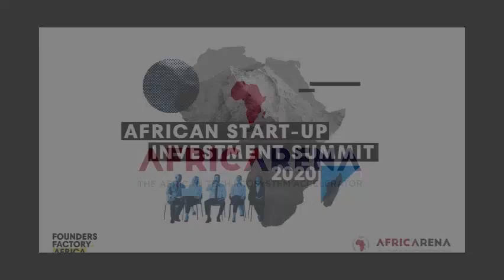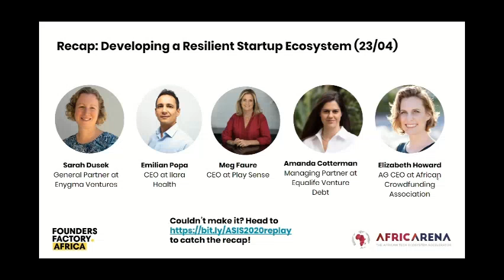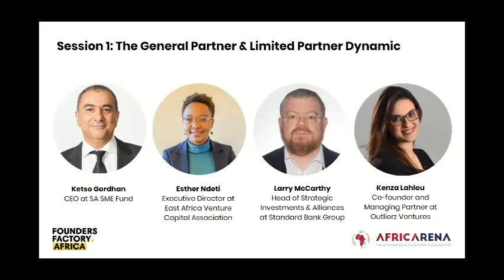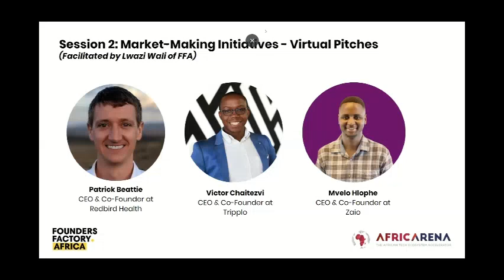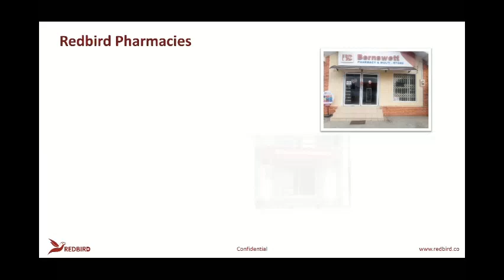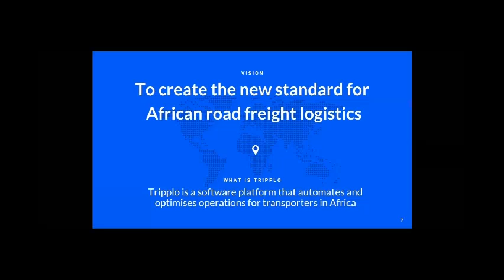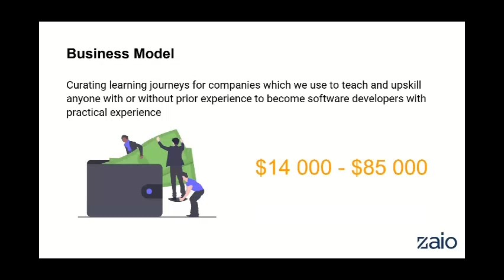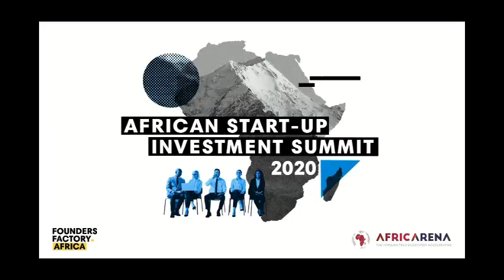African Start-up Investment Summit 2020 - Part 2 - Webinar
African Start-up Investment Summit 2020 - Part 2 - Investing in early-stage businesses during uncertain times.

This webinar brought together fund managers and limited partners to hear more from both sides of the table as they navigate these uncertain times and delicately balance support to current portfolios with new investment opportunities. We had the pleasure of hearing from: Ketso Gordhan (CEO at SA SME Fund), Larry McCarthy (Head of Strategic Investments & Alliances at Standard Bank Group), and Kenza Lahlou (Co-founder and Managing Partner at Outlierz Ventures), with Esther Ndeti (Executive Director, East Africa Venture Capital Association) moderating the discussion.

The second part of the session showcased 3 exciting start-up founders, based in Africa, who are rapidly adapting to current conditions. The 3 start-ups that pitched virtually were: Redbird Health, which provides rapid test technology for health monitoring,  Tripplo, a logistics software platform, and Zaio, an ed-tech company that provides industry-standard training in computer science.